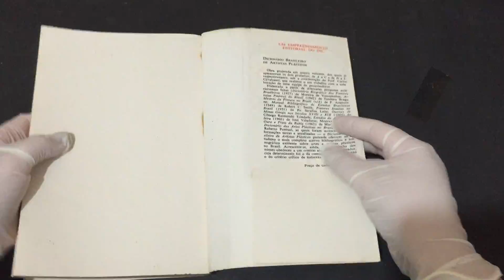COMPRE AGORA: O Índio Brasileiro e a Revolução Francesa